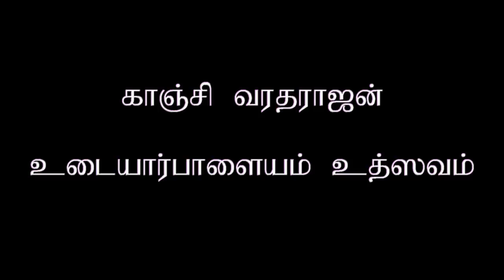Dinamdhorum Divyadesam (C)53 (K) 001 - Kanchi Varadarajan_Udayarpalayam Uthsavam_4m 48s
Dinamdhorum Divyadesam (C)53 K001
Kanchi Varadarajan_Udayarpalayam Uthsavam